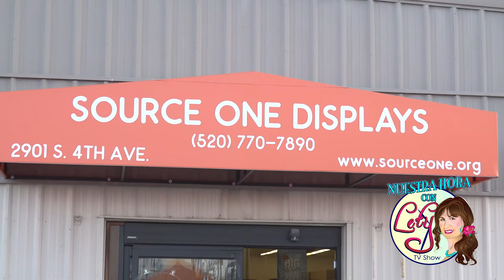Nuestra Hora Con Lety - March 2019 Show #1